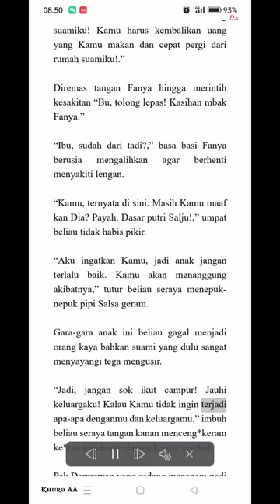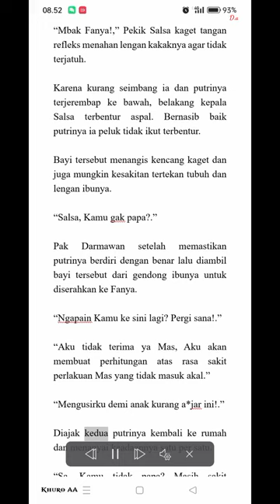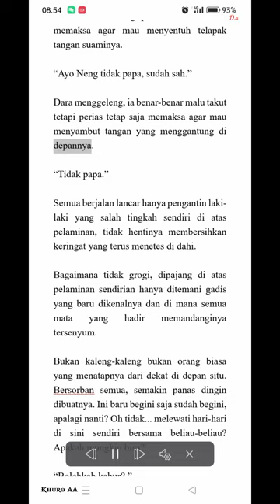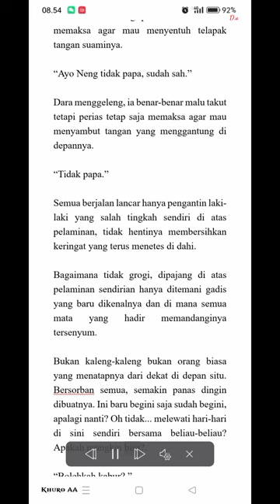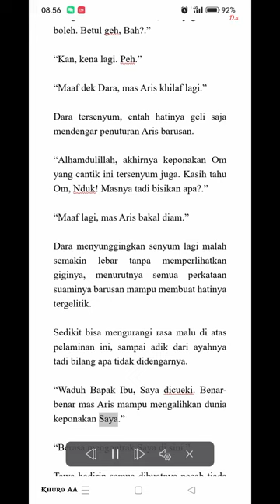Novel Jodoh Pengganti 32B (Keinginan Aris Kabur Saat Hari H)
✓ Video editing⤵️
▶️ editing progam | Kinemaster
▶️ Backsound |